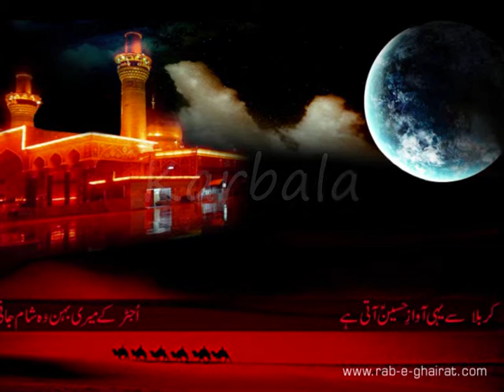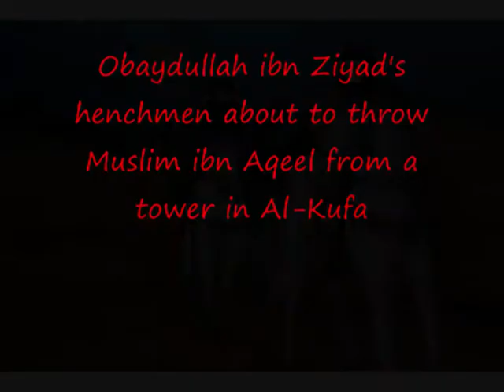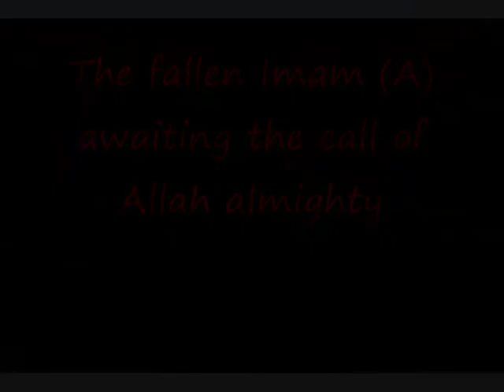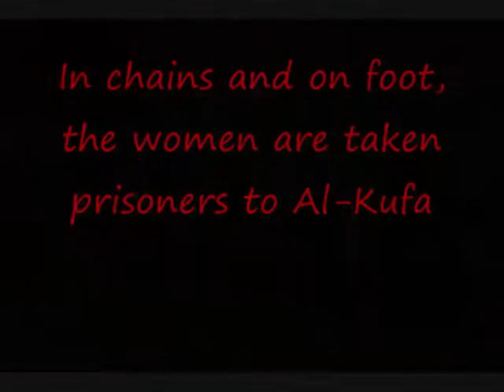Karbala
A short story of the karbala battle